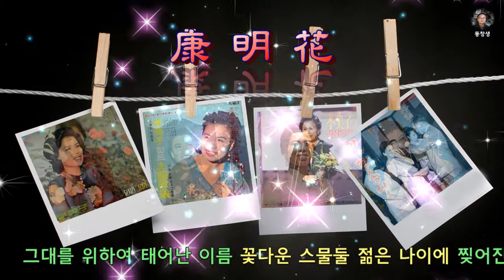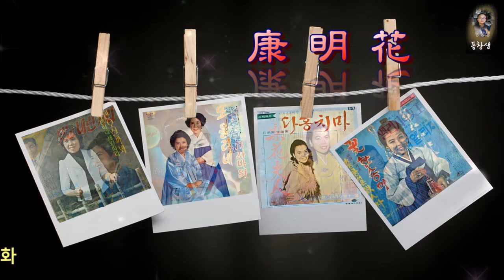강명화(康明花) / 이미자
옛날앨범 사진과 가사제공